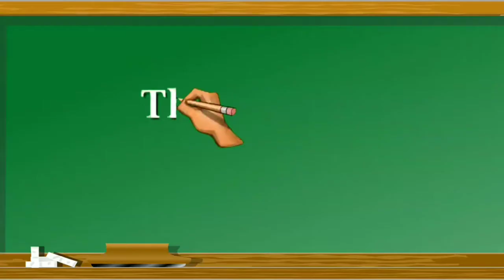Alphabets||H for HOUSE||Baby learning||letter H words||phonics song||HELICOPTER